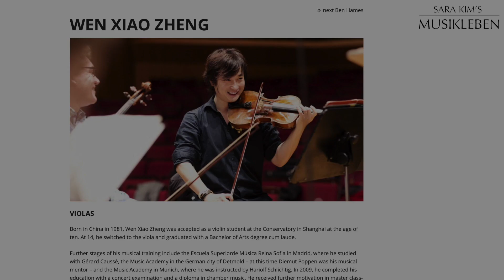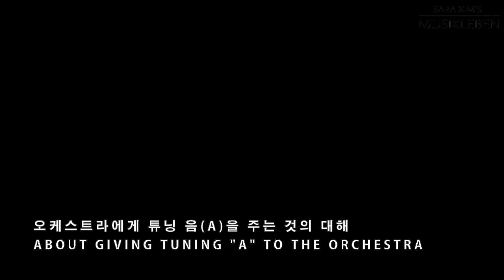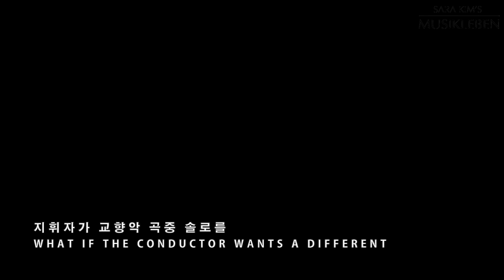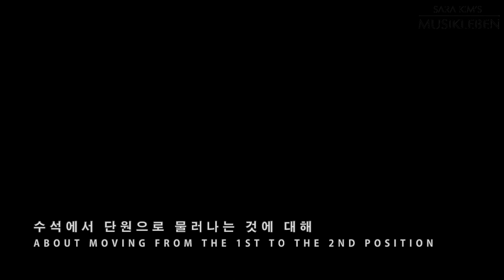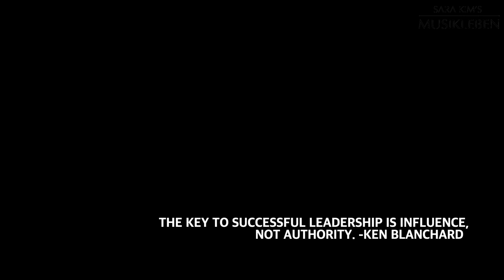[SaraKim'sMusikleben] 명문오케스트라의수석주자들/바예른방송교향악단/밤베르크심포니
Music and life story of a korean violist in Germany
Ep.7 "The section principals"
독일에서 활동하는 비올리스트 김사라의 음악과 삶의 이야기
제7편 "오케스트라 수석 주자들"

Thanks to Wen Xiao Zheng and Andrey Godik!